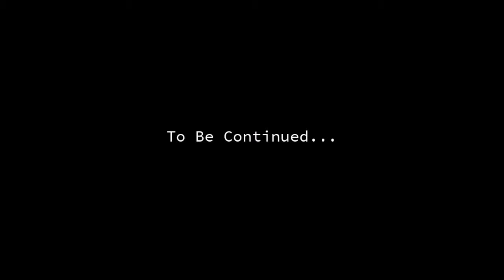Let's Play Mass Effect 1 (blind) | Meet the New People (Part 3)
Current Mission: Travel to the Citadel
Mass Effect is property of BioWare.